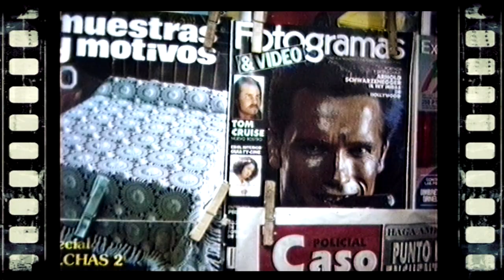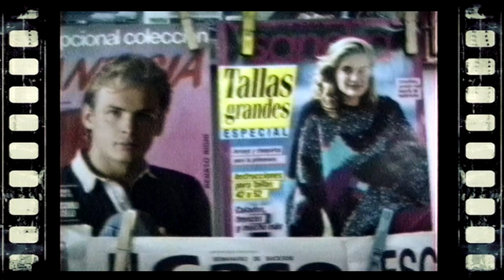Quiosco en calle Real y Tienda de chucherías en el barrio Caicena. Retrofilm Huétor Vega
Aquí os dejo con un vídeo del quiosco (ya desaparecido) que permaneció abierto durante 50 años situado en la calle Real de Huétor Vega. Primero lo tuvieron mis padres (30 años) y luego pasó a mi familia (20 años).
También aparece la Tienda de chucherías que teníamos en mi casa, situada en el barrio Caicena desde 1983 hasta 2006.
Grabación: Antonio Ariza Muñoz.
Montanje: Arivelaz.